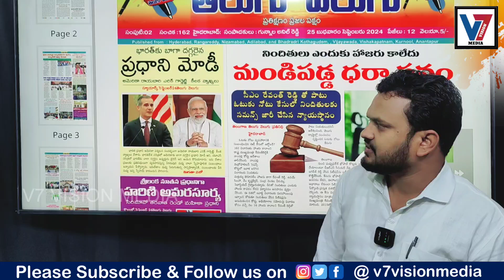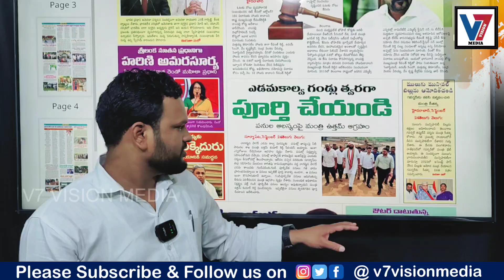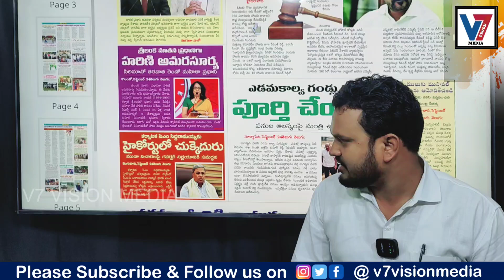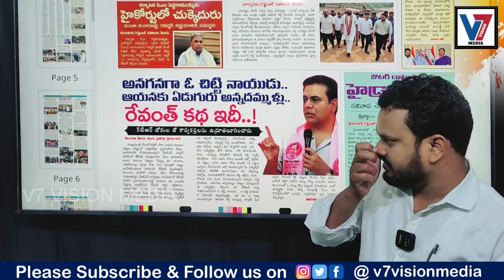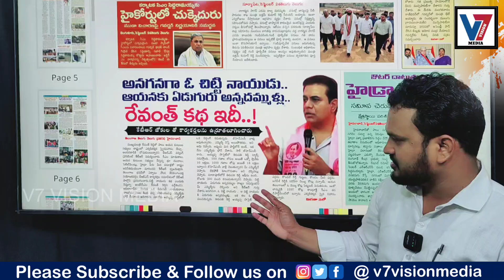తెలంగాణ తెలుగు వెలుగు దిన పత్రిక విశ్లేషణ. Telangana Telugu Velugu Newspaper Analysis.